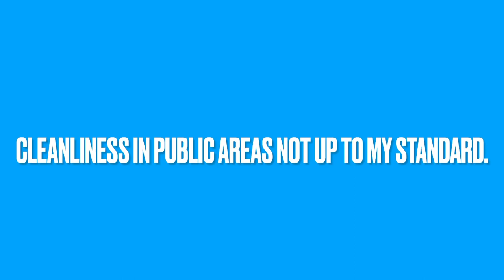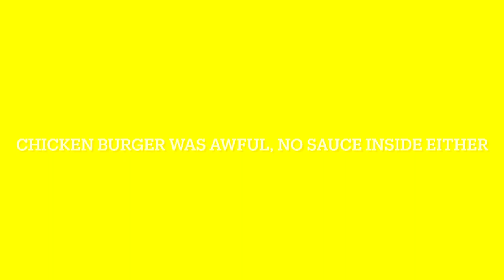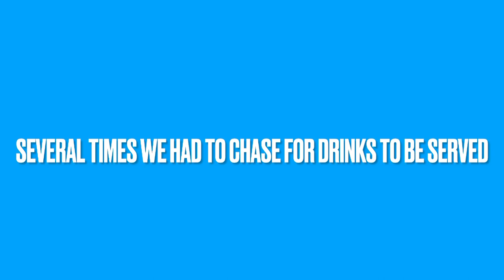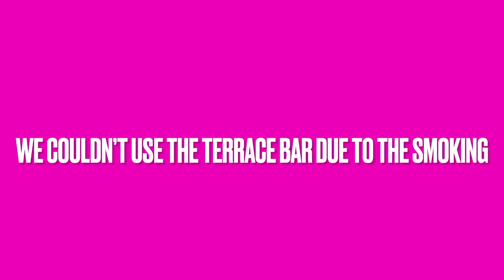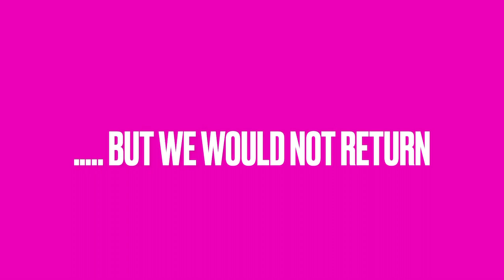The Good, The Bad and The Ugly. Honest review of the Hotel H10 Rubicon Palace, Lanzarote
Well, the video will say it all!
We paid a lot of money for this holiday, booked through TUI UK. This is marketed as a 5 star resort, we had standard rooms, all inclusive.

We started out positive, lots of little niggles, but it got worse from there. I think, as the resort became busier with guests, the poor staffing levels showed. Cleanliness, maintenance and service became extremely poor.

Things not mentioned in my review:
You cannot get bottled water here. You take or buy a reusable bottle. You have to refill this at the bars. Great idea environmentally, no plastic waste. However, it was a trek to the bar from our room. We stayed as a family of 4 in our room and my parents had a room next door. So, I had to trek to the bar every day with water bottles to fill. Nowhere to clean/wash these, filthy after 2 weeks.
Pool towels are provided, but you have to pay if you want clean ones! I wasn’t paying any more, as we’d already paid a lot to stay here. Our towels were filthy after 2 weeks, it was awful.
4 of us in our room. Most days I had to call reception to bring more towels, as they’d only leave 2. This was extremely annoying after 2 weeks.
Our last night I was woken twice by drunk men, shouting and swearing outside my room.
Last night, pork in the buffet was being served raw.

I think most other things are in my post.

Please comment if you have any questions, I will try to answer honestly.
If I have anyone trolling, I will not reply and will delete the comments. I fully appreciate that we have had a very bad experience, but this may differ from others. Likewise, we all have different opinions on issues. I’m sorry to have to write this, but there have been lots of nasty, aggressive and bullying comments towards me and my family, on Facebook, because we dare have a different opinion.